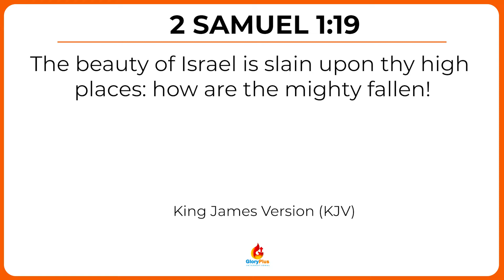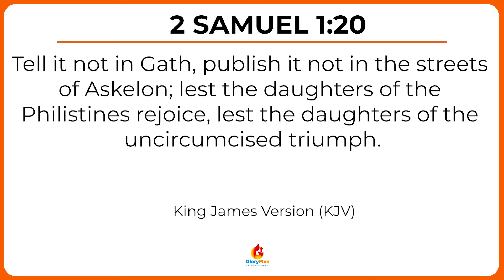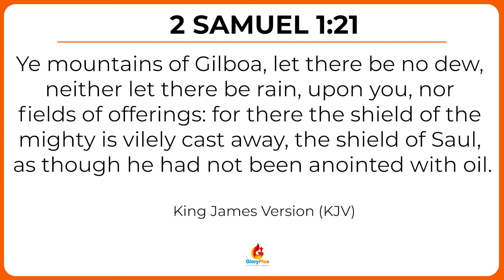WATCH THIS AND UNDERSTAND WHY YOU MUST BE ANOINTED 🔥🔥(Part 4)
Part 4  to UNDERSTANDING WHY YOU MUST BE ANOINTED --
Serving God acceptably makes one guarded.
An anointed person speaks in kingdom oriented ways.
Preaching the Gospel multiplies the anointing.

Gloryplus International Assembly is a glorious people with a glorious mandate of revealing the knowledge of God's Glory to the Nations of the Earth, that He might receive Glory from people through worship.

For questions and Enquiries please use the listed numbers below.